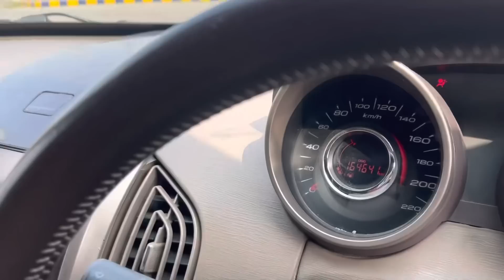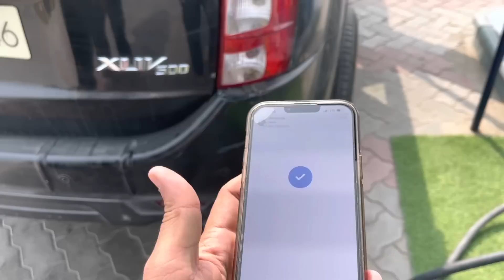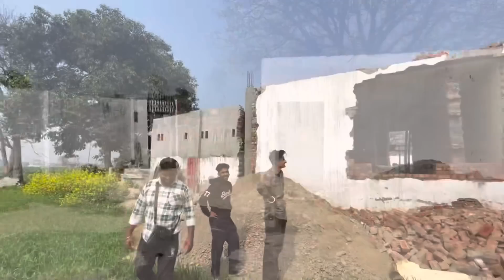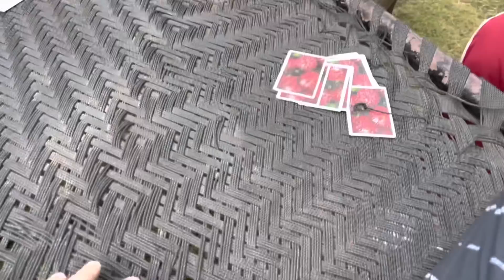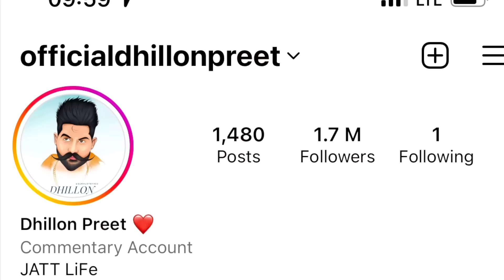mahabir nu bneya bhabi ajj | mrveya baithakaaa😂 | dhillonpreet vlog